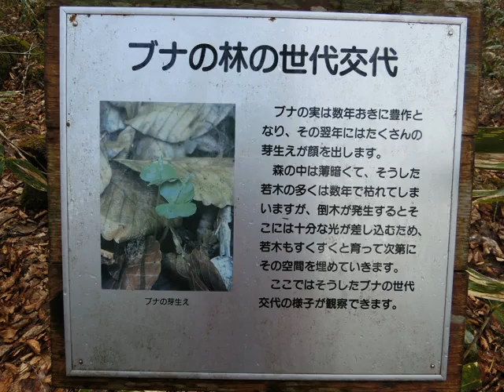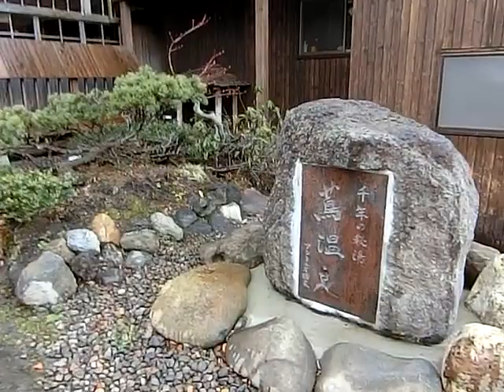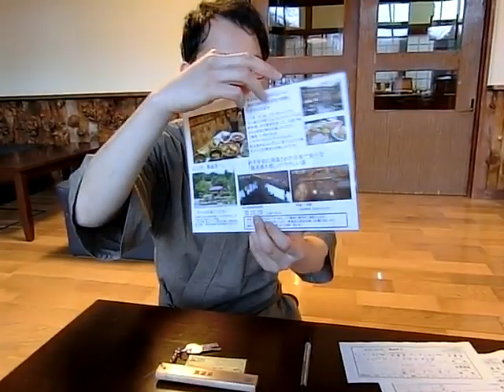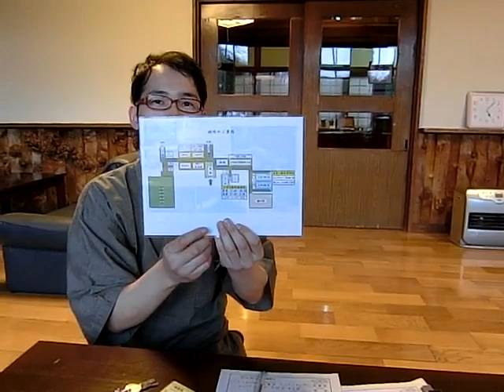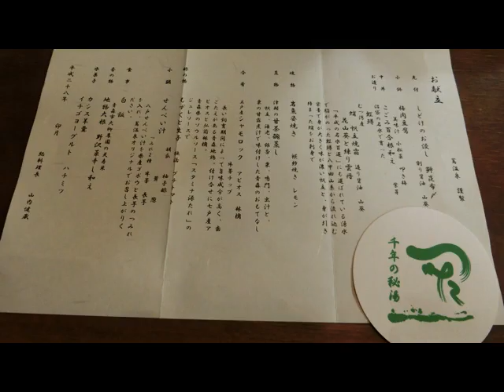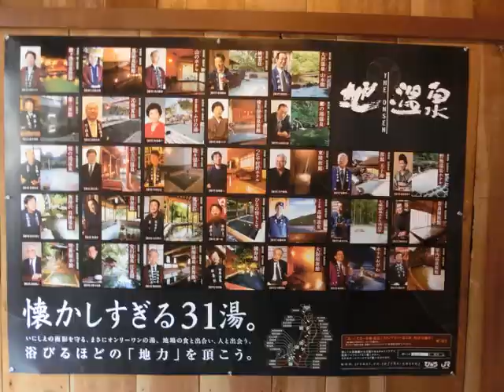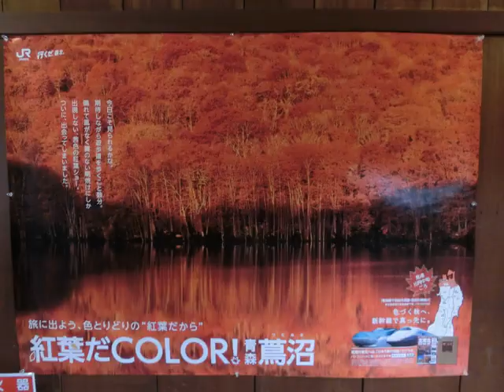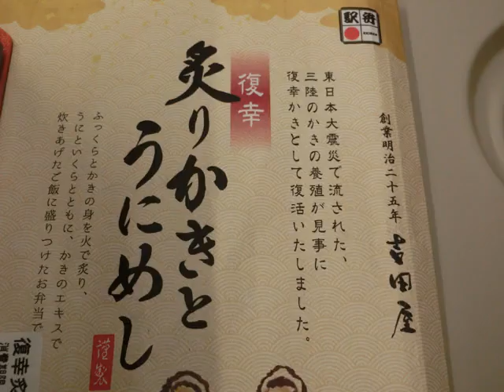蔦温泉物語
私の昭和ノスｒタルジー　「私の蔦温泉物語」
男のロマンを見事に描いた新進気鋭画家の最新作
監督主演　今野　信夫
音楽　山本譲二　吉田拓郎